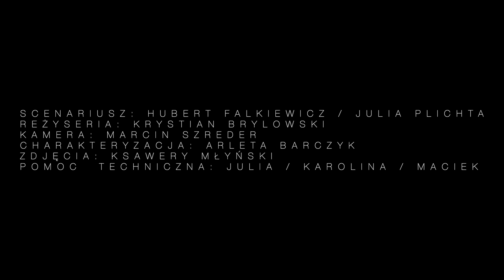hubinafali - Jumanji [Official Video] (prod. artem)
BOOKING / KONCERTY:
🔹BooKing - @robert.puzdrowsky

👉Video by SiadaArt Marcin Szreder
👉Muzyka: Artem
👉Produkcja: BASEMENT LABEL
👉Mix / Master: Hubert Falkiewicz
👉Słowa: Hubert Falkiewicz
👉Scenariusz: Hubert Falkiewicz & Julia Plichta
👉Charkateryzacja: Arleta Barczyk
👉Reżyseria: Krystian Brylowski
👉Zdjęcia: Ksawery Młyński
👉Montaż: Hubert Falkiewicz
👉Lokalizacja: Shipyard Studio
👉Pomoc techniczna: Maciek Młyński, Karolina He